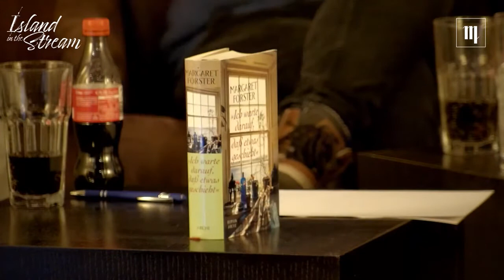Island in the Stream / Rügen / HIGHLIGHTS vom 29.12.21 Teil 1 von vielen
Zusammenschnitt aus der ersten Folge "Island in the Stream" incl. Gengre-Mix 1 - Teil 1 von vielen

Seht wie Dirk mit Schlager für seine Gin-Losen Umgang mit Getränken bestraft wird, Alex frühzeitig die Segel streichen wollte und Jörg keine Gelegenheit auslässt die Kollegen zu mobben.

Habt viel Spaß beim anschauen und kommentieren.

Euer Maik Juch